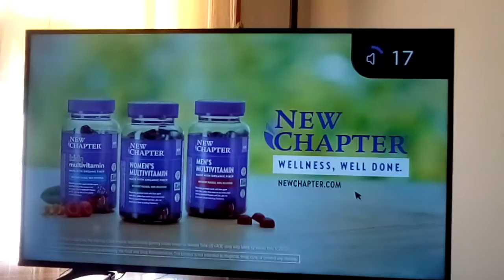New Chapter Multivitamin Variety Gummies Commercial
There is a new vitamin that just came in today and it New Chapter Multivitamin Variety Gummies